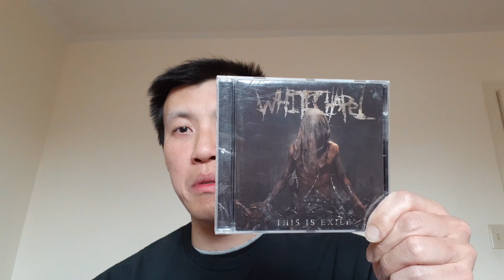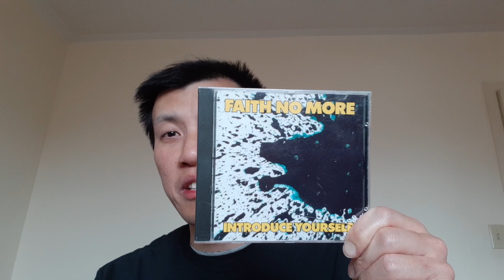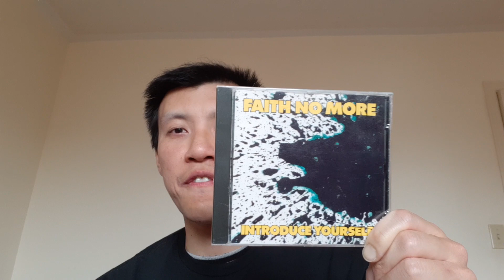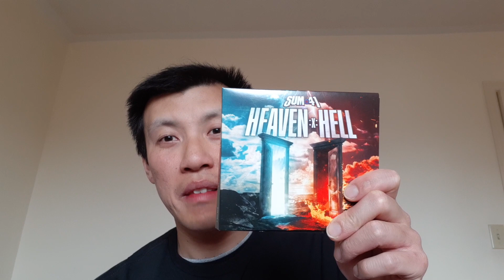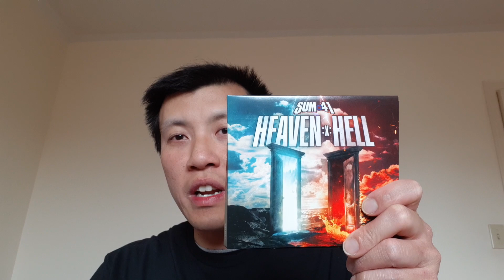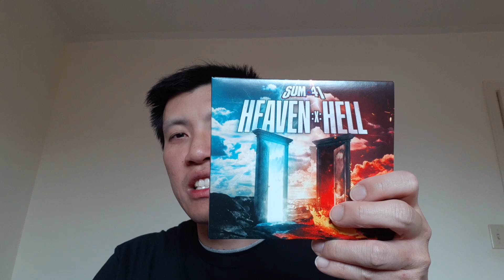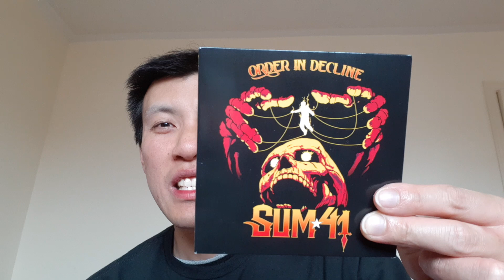Collection Update (05/05/2024)